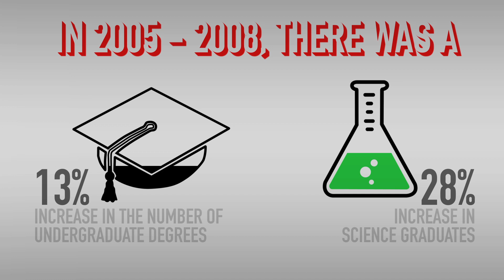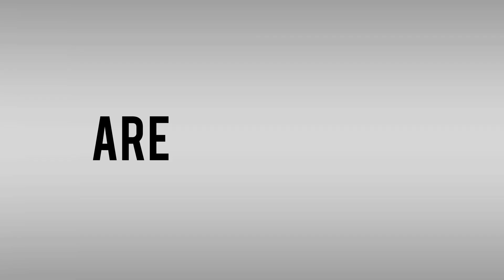Microsoft Youth Science Canada Alumni Award